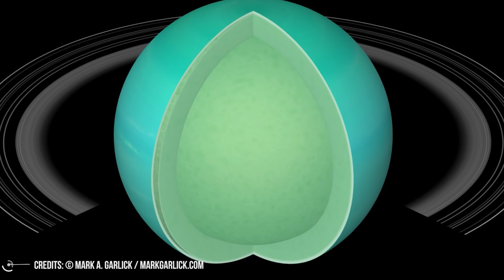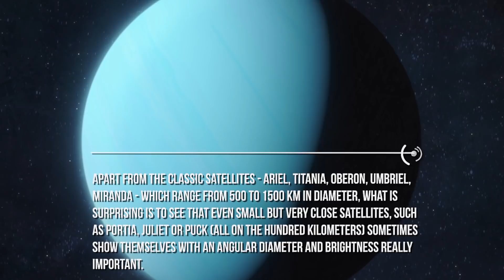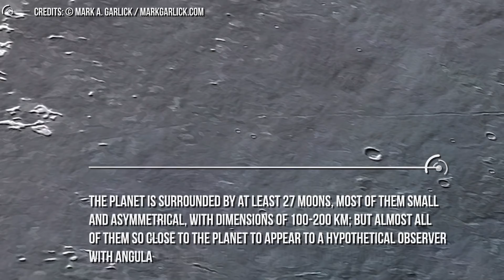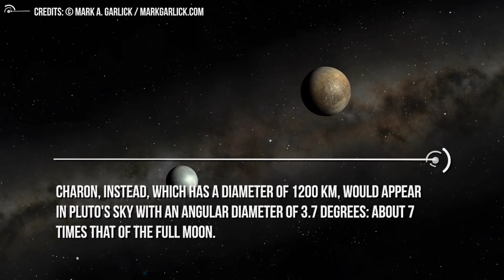The Universe Seen From Saturn, Uranus, Neptune And Pluto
Dawns and sunsets of all colors… Celestial bodies with ever-changing speeds, masses, shapes and volumes… All this is our Solar System.
Also in this third and last part of our journey we will try to put together science and imagination, visiting skies completely alien to our experiences as inhabitants of planet Earth.
Just as we did for Jupiter, we will have to imagine Saturn somehow floating above its clouds to be able to see what is happening in its sky. And if we could really do that, we would probably see it slowly fade from the blue of the high atmosphere to the black of the surrounding space. The composition of Saturn's atmosphere is in fact similar to that of Jupiter, with a prevalence of molecular hydrogen and helium.
Seen from there, the Sun is about 100 times less bright than it appears from the Earth, and its disc, with an angular diameter of just 3.4 arcminutes, from those distances begins to be appreciable with difficulty. As well as you can see with difficulty the Earth, which still shines like a star of second magnitude, but is separated from the Sun a little more than 6°...
The larger moons of Saturn, although less conspicuous than those of Jupiter, form an overall necklace of remarkably luminous objects. In order of magnitude: Titan, Rhea, Dione, Tethys, Enceladus and Mimas.
The apparent dimensions speak to us of satellites at most half the size of our Moon, but it is also true that six of them, those we have listed, have an apparent brightness around magnitude -7, or on average five to ten times brighter than Venus seen from Earth!  Remarkable are the cases of Enceladus and Tethys, which thanks to a very high albedo (their surfaces are absolutely white) exceed in brightness even the great Titan (5150 km in diameter). Can you imagine the spectacle we could enjoy at the sight of these six moons, bright as headlights, turning in the night sky of Saturn accompanied by the overflowing beauty of the rings that form the background?
Yes, because by far the most spectacular element of Saturn's sky is obviously that of the rings... An element that if fascinates seen from the "outside" must be even shocking if observed from somewhere on the planet, from where you would see the entire sky crossed by an iridescent arc. The rings become more and more conspicuous as the latitude increases and, consequently, the angle under which they are observed. Seen from the equator they are instead practically invisible because of their incredible subtlety.
During the equinoxes, which happen about every 14 years, the Sun hits the cutting rings and, consequently, the shadow they cast on the planet is minimal. But far from the equinoxes, the rings cast complex and very wide shadows on Saturn.
To be able to observe from the high atmosphere of the planet or from some of its many moons the alternation of shadows and lights on the underlying cloud systems must be an extraordinarily suggestive view; a view that we can say we know well thanks to the interplanetary probes that have visited the planet. Especially thanks to Cassini, who for years wandered around the planet's satellite system, photographing incredible cosmic landscapes, where moons and rings gave life to geometric shapes of unique beauty.
The great Titan, which has even planetary dimensions, could be in the future an excellent observation point for the first human explorers... but unfortunately, Titan is also the only satellite in the Solar System to have a dense atmosphere; so dense that it probably obstructs any kind of astronomical observation.

Credits: Ron Miller
Credits: Nasa/Shutterstock/Storyblocks/Elon Musk/SpaceX/ESA
Credits: Flickr
Credits: ESO

Video Chapters:
00:00 Introduction
00:42 Saturn
05:10 Uranus
07:01 Neptune
10:55 Charon